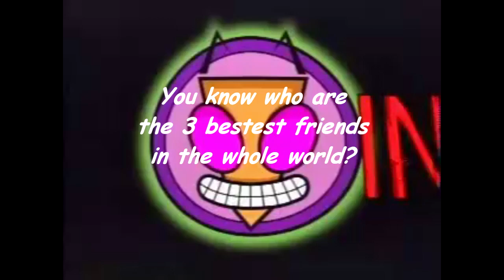FOR MY INVADER ZIM BUDDYS!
there my best invder zim buddys! but i have other best
friends too and yes i drew that pic towards the end when zim was laffing!